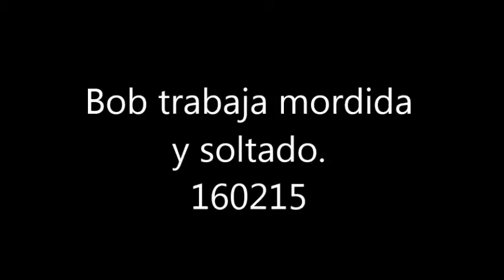Bob trabajo en mordida 160215